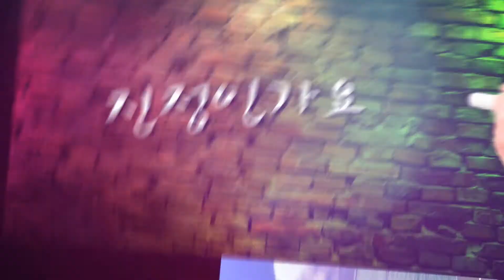가수 양영희 진정인가요 /원곡 김연자/노현서와 함께하는 주저리토크쇼 KBA-TV코리아예술기획 20190729